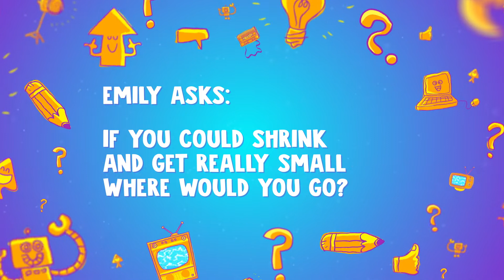Question Machine: If You Could Shrink, Where Would You Go? | CBC Kids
Studio K fan, Emily asks: If you could shrink and get really small, where would you go?